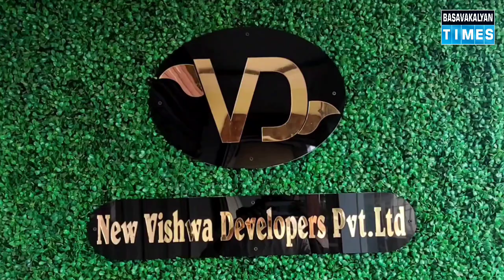PRESS MEET BY MLA SHARANU SALAGAR || SAMMAN PROGRAM @ BASAVAKALYAN